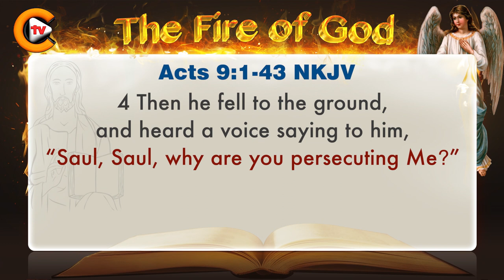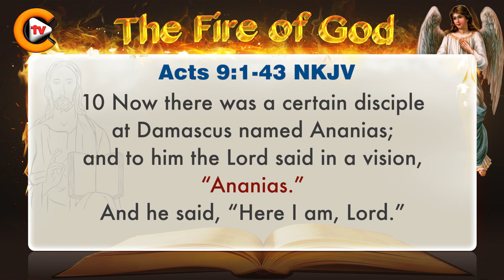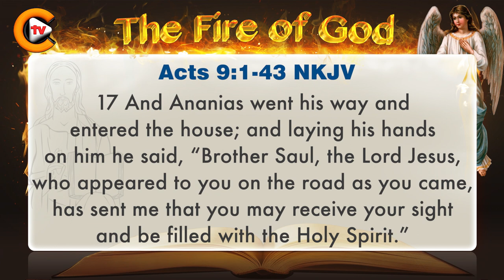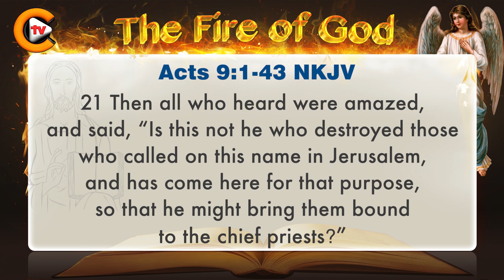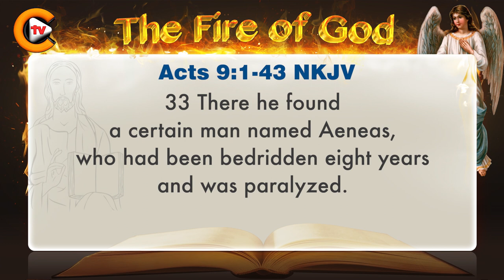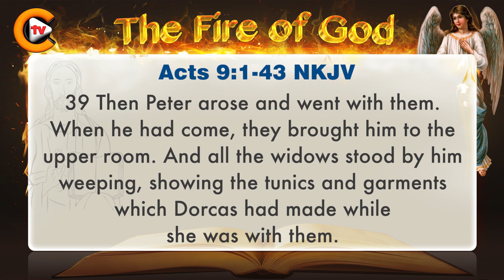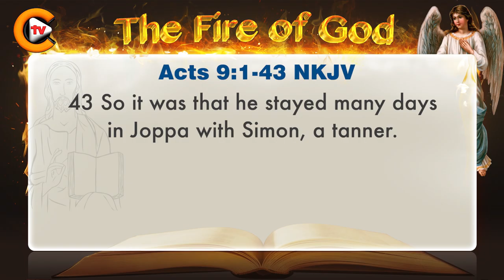♥️Gospel of Acts Chapter 9 ♥️biblestudy ♥️nkjv 🎚️bible